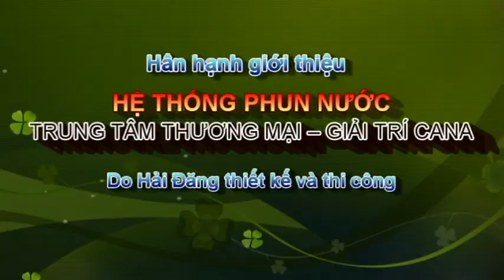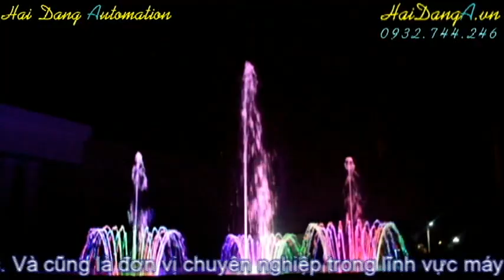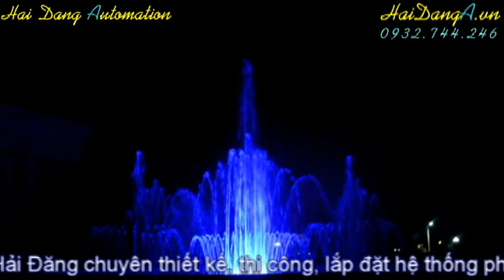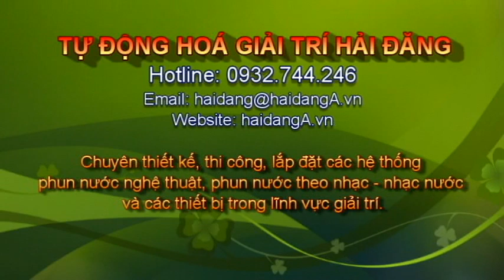Đài phun nước trung tâm thương mại giải trí Cana (Bàu Cà Na), tỉnh Tây Ninh - Nhạc nước Ấn Độ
Hệ thống đài phun nước nghệ thuật, nhạc nước tại Trung tâm Cana. Xem chi tiết tại
Công ty Hải Đăng chuyên thiết kế, thi công, lắp đặt hệ thống đài phun nước, phun nước nghệ thuật theo nhạc - nhạc nước.